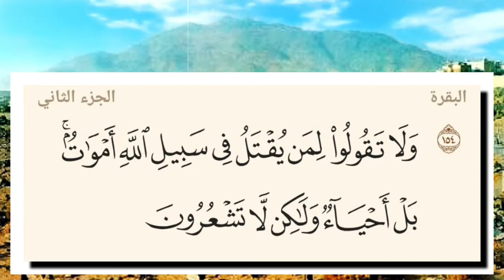تفسير سورة البقرة ١٥٤: ولا تقولوا لمن يقتل في سبيل الله أموات ۚ بل أحياء ولكن لا تشعرون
السعدى : وَلَا تَقُولُوا لِمَن يُقْتَلُ فِي سَبِيلِ اللَّهِ أَمْوَاتٌ ۚ بَلْ أَحْيَاءٌ وَلَٰكِن لَّا تَشْعُرُونَ
لما ذكر تبارك وتعالى, الأمر بالاستعانة بالصبر على جميع الأمور ذكر نموذجا مما يستعان بالصبر عليه, وهو الجهاد في سبيله, وهو أفضل الطاعات البدنية, وأشقها على النفوس, لمشقته في نفسه, ولكونه مؤديا للقتل, وعدم الحياة, التي إنما يرغب الراغبون في هذه الدنيا لحصول الحياة ولوازمها، فكل ما يتصرفون به, فإنه سعى لها, ودفع لما يضادها. ومن المعلوم أن المحبوب لا يتركه العاقل إلا لمحبوب أعلى منه وأعظم، فأخبر تعالى: أن من قتل في سبيله, بأن قاتل في سبيل الله, لتكون كلمة الله هي العليا, ودينه الظاهر, لا لغير ذلك من الأغراض, فإنه لم تفته الحياة المحبوبة, بل حصل له حياة أعظم وأكمل, مما تظنون وتحسبون. فالشهداء { أَحْيَاءٌ عِنْدَ رَبِّهِمْ يُرْزَقُونَ فَرِحِينَ بِمَا آتَاهُمُ اللَّهُ مِنْ فَضْلِهِ وَيَسْتَبْشِرُونَ بِالَّذِينَ لَمْ يَلْحَقُوا بِهِمْ مِنْ خَلْفِهِمْ أَلَّا خَوْفٌ عَلَيْهِمْ وَلَا هُمْ يَحْزَنُونَ يَسْتَبْشِرُونَ بِنِعْمَةٍ مِنَ اللَّهِ وَفَضْلٍ وَأَنَّ اللَّهَ لَا يُضِيعُ أَجْرَ الْمُؤْمِنِينَ } فهل أعظم من هذه الحياة المتضمنة للقرب من الله تعالى, وتمتعهم برزقه البدني في المأكولات والمشروبات اللذيذة, والرزق الروحي, وهو الفرح، والاستبشار وزوال كل خوف وحزن، وهذه حياة برزخية أكمل من الحياة الدنيا، بل قد أخبر النبي صلى الله عليه وسلم أن أرواح الشهداء في أجواف طيور خضر ترد أنهار الجنة, وتأكل من ثمارها, وتأوي إلى قناديل معلقة بالعرش. وفي هذه الآية, أعظم حث على الجهاد في سبيل الله, وملازمة الصبر عليه، فلو شعر العباد بما للمقتولين في سبيل الله من الثواب لم يتخلف عنه أحد، ولكن عدم العلم اليقيني التام, هو الذي فتر العزائم, وزاد نوم النائم, وأفات الأجور العظيمة والغنائم، لم لا يكون كذلك والله تعالى قد: { اشْتَرَى مِنَ الْمُؤْمِنِينَ أَنْفُسَهُمْ وَأَمْوَالَهُمْ بِأَنَّ لَهُمُ الْجَنَّةَ يُقَاتِلُونَ فِي سَبِيلِ اللَّهِ فَيَقْتُلُونَ وَيُقْتَلُونَ } فوالله لو كان للإنسان ألف نفس, تذهب نفسا فنفسا في سبيل الله, لم يكن عظيما في جانب هذا الأجر العظيم، ولهذا لا يتمنى الشهداء بعدما عاينوا من ثواب الله وحسن جزائه إلا أن يردوا إلى الدنيا, حتى يقتلوا في سبيله مرة بعد مرة. وفي الآية, دليل على نعيم البرزخ وعذابه, كما تكاثرت بذلك النصوص.

الوسيط لطنطاوي : وَلَا تَقُولُوا لِمَن يُقْتَلُ فِي سَبِيلِ اللَّهِ أَمْوَاتٌ ۚ بَلْ أَحْيَاءٌ وَلَٰكِن لَّا تَشْعُرُونَ
أموات وكذلك قوله «أحياء خبر لمبتدأ محذوف أى: هم أحياء.
قال الآلوسى: «والجملة معطوفة على «لا تقولوا» اضراب عنه، وليس من عطف المفرد على المفرد ليكون في حيز القول ويصير المعنى بل قولوا أحياء، لأن المقصود إثبات الحياة لهم لا أمرهم بأن يقولوا في شأنهم إنهم أحياء وإن كان ذلك أيضا صحيحا» .
أى: لا تقولوا أيها المؤمنون لمن يقتل من أجل إعلاء كلمة الله ونصرة دينه إنهم أموات، بمعنى أنهم تلفت نفوسهم وعدموا الحياة، وتصرمت عنهم اللذات، وأضحوا كالجمادات كما يتبادر من معنى الميت، بل هم أحياء- في عالم غير عالمكم كما قال- تعالى-: وَلا تَحْسَبَنَّ الَّذِينَ قُتِلُوا فِي سَبِيلِ اللَّهِ أَمْواتاً، بَلْ أَحْياءٌ عِنْدَ رَبِّهِمْ يُرْزَقُونَ. فَرِحِينَ بِما آتاهُمُ اللَّهُ مِنْ فَضْلِهِ، وَيَسْتَبْشِرُونَ بِالَّذِينَ لَمْ يَلْحَقُوا بِهِمْ مِنْ خَلْفِهِمْ، أَلَّا خَوْفٌ عَلَيْهِمْ وَلا هُمْ يَحْزَنُونَ يَسْتَبْشِرُونَ بِنِعْمَةٍ مِنَ اللَّهِ وَفَضْلٍ وَأَنَّ اللَّهَ لا يُضِيعُ أَجْرَ الْمُؤْمِنِينَ.
وقوله: وَلكِنْ لا تَشْعُرُونَ أى: لا تحسون ولا تدركون حالهم بالمشاعر، لأنها من شئون الغيب التي لا طريق للعلم بها إلا الوحى.
قال الآلوسى ما ملخصه: ثم إن نهى المؤمنين عن أن يقولوا في شأن الشهداء أموات، إما أن يكون دفعا لإيهام مساواتهم لغيرهم في ذلك البرزخ ... وإما أن يكون صيانة لهم عن النطق بكلمة قالها أعداء الدين والمنافقون في شأن أولئك الكرام قاصدين بها أنهم حرموا من النعيم ولن يروه أبدا ... ثم قال: وقد اختلف في هذه الحياة التي يحياها أولئك الشهداء عند ربهم:
فذهب كثير من السلف إلى أنها حقيقة بالروح والجسد ولكنها لا ندركها في هذه النشأة واستدلوا بسياق قوله- تعالى-: عِنْدَ رَبِّهِمْ يُرْزَقُونَ وبأن الحياة الروحانية التي ليست بالجسد ليست من خواصهم فلا يكون لهم امتياز بذلك على من عداهم. وذهب البعض إلى أنها روحانية وكونهم يرزقون لا ينافي ذلك.. وذهب البلخي إلى نفى الحياة عنهم وقال معنى بَلْ أَحْياءٌ إنهم يحيون يوم القيامة فيجزون أحسن الجزاء. فالآية على حد قوله- تعالى- إِنَّ الْأَبْرارَ لَفِي نَعِيمٍ وَإِنَّ الْفُجَّارَ لَفِي جَحِيمٍ.. وذهب بعضهم إلى إثبات الحياة الحكمية لهم بسبب ما نالوا من الذكر الجميل والثناء الجليل، كما روى عن على أنه قال: «هلك خزان الأموال والعلماء باقون ما بقي الدهر، أعيانهم مفقودة وآثارهم في القلوب موجودة» .
ثم قال: «ولا يخفى أن هذه الأقوال- ما عدا الأولين- في غاية الضعف، بل نهاية البطلان، والمشهور ترجيح القول الأول» .
والذي نراه أن الآية الكريمة قد نبهتنا إلى أن للشهداء مزية تجعلهم مفضلين عمن سواهم من كثير من الناس، وهي أنهم في حياة سارة، ونعيم مقيم عند ربهم، وهذه الحياة الممتازة تسمو بهم عن أن يقال فيهم كما يقال في غيرهم إنهم أموات وإن كان المعنى اللغوي للموت حاصلا لهم، ونحن نؤمن بهذه الحياة السارة لهم عند ربهم ونعتقد صحتها كما ذكرها الله- تعالى- إلا أننا نفوض كيفيتها وكنهها إليه- سبحانه- إذ لا يمكن إدراكها إلا من طريق الوحى، كما قال- تعالى-: وَلكِنْ لا تَشْعُرُونَ أى: لا تشعرون بحياتهم بعد مفارقتهم لهذه الدنيا، لأنها حياة من نوع معين لا يعلمها إلا علام الغيوب